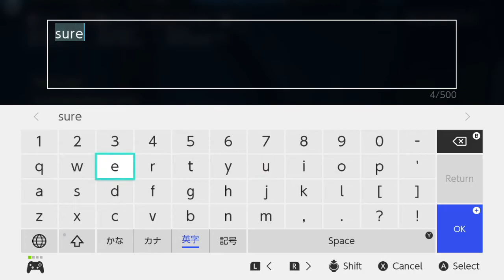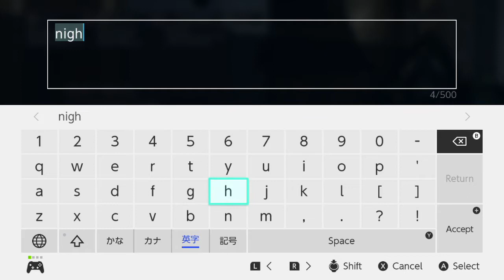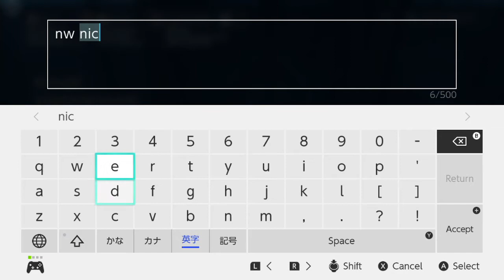【Warframe】エイドロンハントしてみた その9 Tricap 4×3 Trio Tridolon DPS VOLT POV【SWITCH】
無料ゲーム【Warframe】をプレイしてます。
一緒にプレイしてくださる方やコメントしてくださる方がいると喜びます。
Discordサーバー作りました。「Discordでも集まっテンノ」
概要欄も見てくださいね。Please also read the summary section.
アカウント名は「baria-3」です。
フレンド申請はお気軽にしてください。よろしくお願いします。
Thanks watching live stream.I am currently playing warframe with a Nintendo switch.
Account name is「baria-3」.
switchフレンドコード 　SW-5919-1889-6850
1st session 00:00 2nd session 12:10 3rd session 24:48 4th session 37:51